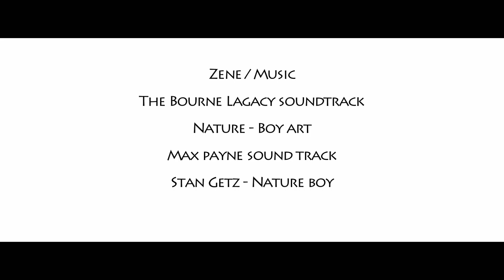Mariann (2016) - a short film by Norbert Zsolt Szabó & Lenard Fodor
Cast / Szereplők:
Mariann - Szabó Réka
Kelemen Anton & Albert Herman - Fodor Lénárd
Rebeka – Sfet Ingrid

Written and Directed by / Írta és Rendezte:
Fodor Lénárd és Szabó Norbert Zsolt

Cinematography and edited by / Fényképezte és Vágta:
Szabó Norbert Zsolt

Assistant / Asszisztens:
Tarsoly Attila

Production manager / Produkciós vezető:
Szabó Norbert Zsolt

Decor by / Díszlet:
Szabó Norbert Zsolt és Szabó Réka

Sound and AFX designer / Hang és hangeffektusok:
Szabó Norbert Zsolt és Fodor Lénárd

Make up / Smink:
Szabó Réka és Sfet Ingrid

Helyszínt biztosította:
Szabó Attila Csongor

Doctor of What? From Bourne Legacy – James Newton Howard (2012) – Universal Pictures Film Music Late Goodbye (Theme from Max Payne 2) [Radio Edit] – Poets of the Fall Nature Boy – Art Pepper